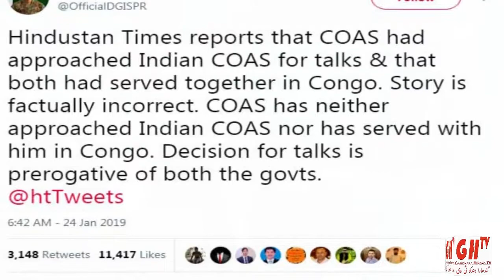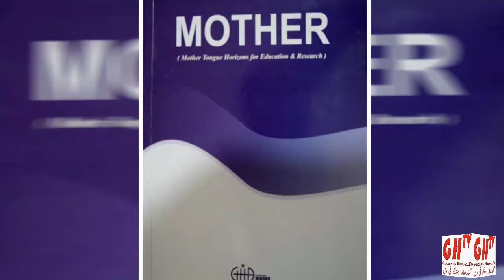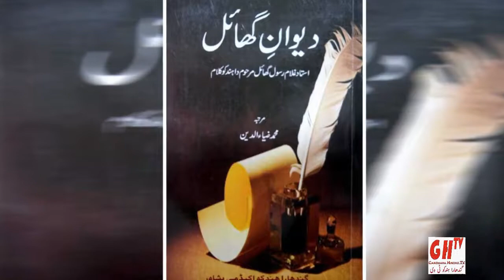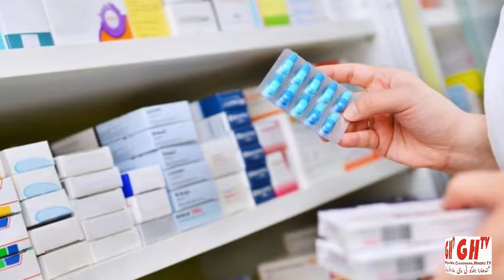Hindko News 25 Jan 2019 ہندکو خبراں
Peshawar